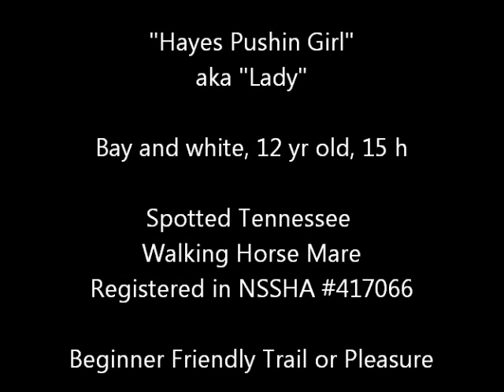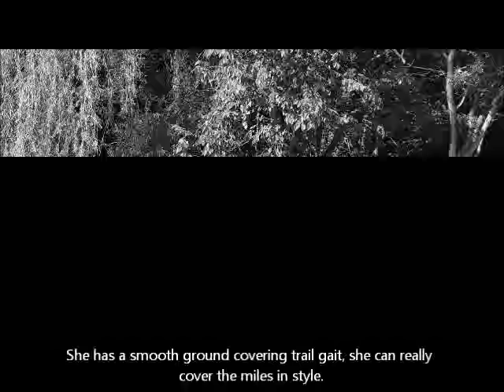SOLD Beginner Friendly "Haye's Pushin Girl" 15h 12yr Registered Spotted Walking Horse Mare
We are offering "Haye's Pushin Girl", aka Lady for sale. She is a 12 year old, 15 hand Spotted Tennessee Walking Horse Mare. Registered with the NSSHA. Bloodlines Pusher C.G. and Pride of Midnight, She has beautiful rich dark chocolate color with a lot of chrome! She is sound and healthy. Anyone can ride her, she is a wonderful family horse. She has great ground manners, stands tied, trims, bathes, grooms, loads etc. She is an experienced trail mount. She will cross water and obstacles. She is confident and sweet tempered. She will ride out alone or in a group. She will lead or follow. She is traffic safe. You can swing a rope on her and drag objects. Not spooky. She stands for mount and dismount from the ground, log, rock or block. She will walk on a loose rein. She has a nice smooth saddle gait and can really click along if you ask her! We are selling her with a money back guarantee.